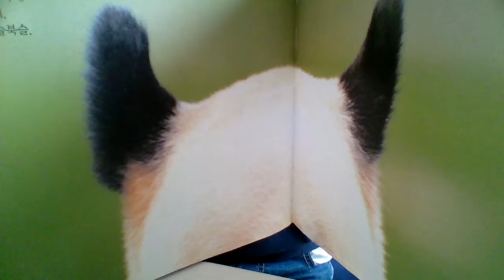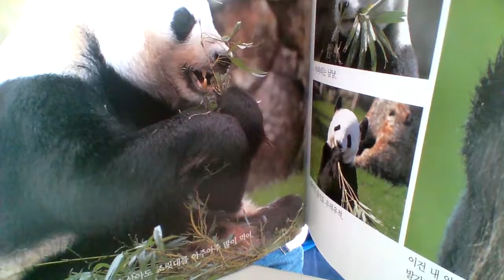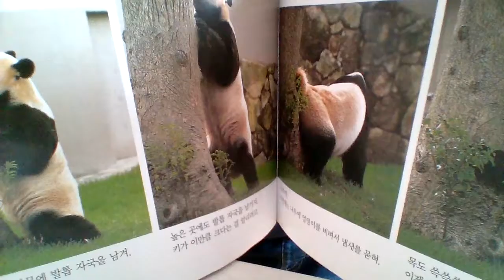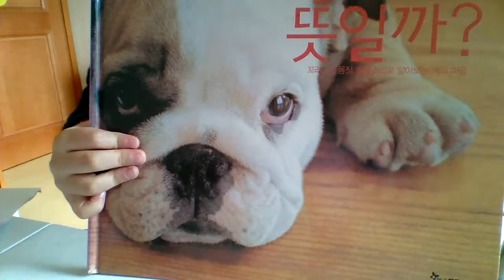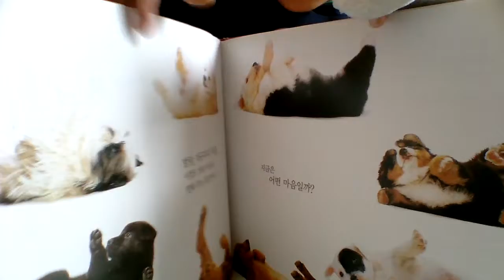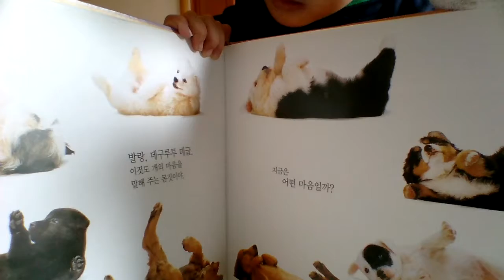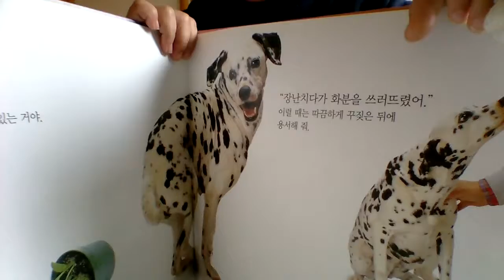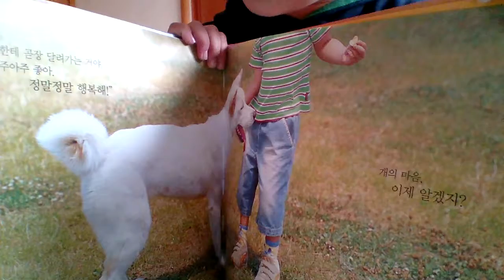‹Kids›Soo：무슨 뜻일까 그리고 데굴데굴 판다를 읽어줄께요